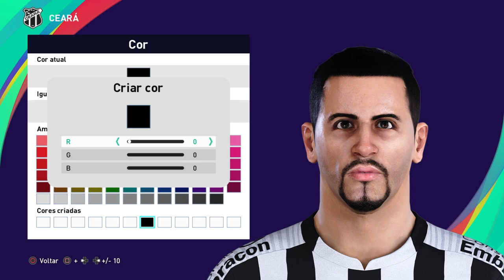Matheus Peixoto pes 21 - como fazer